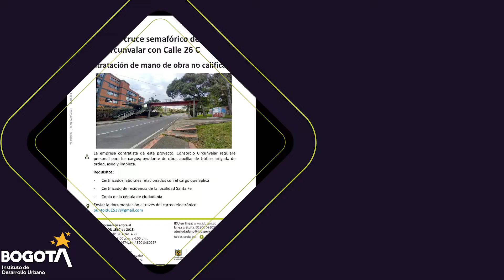IDUEn60SEGUNDOS, Emisión 49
¡Haz una pausa!

Estos fueron los hechos más relevantes de nuestra Entid